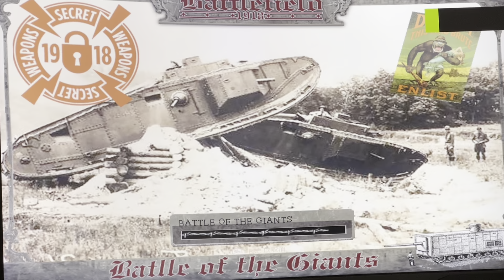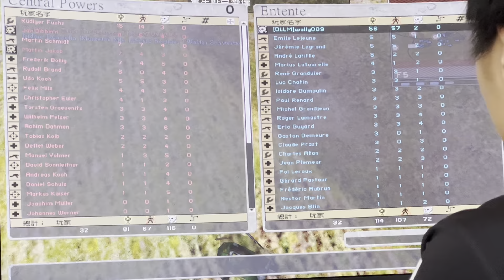2022-09-08 Battlefield 1918 [星期四.寧靜日] 巨人戰役(法國) 片段 整個回合戰鬥完整版 [下午15:24pm-下午15:39pm]